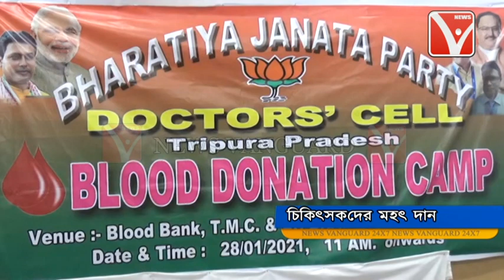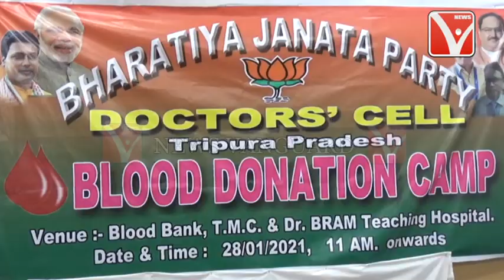BJP রাজনৈতিক দল হলেও তা বর্তমানে সামাজিক দল হিশেবে স্বীকৃতি লাভ করেছে বলে জানালেন BJP রাজ্য সভাপতি